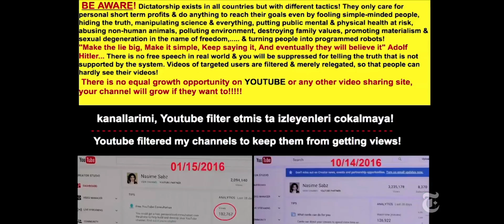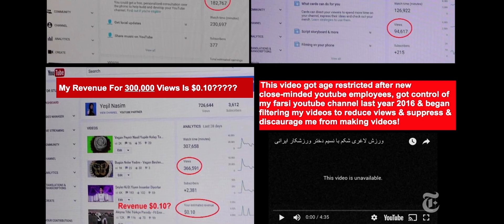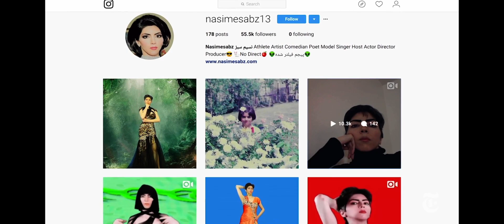Do NOT Shoot Up YouTube for Censoring Your Videos Like this Iranian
New York Times discusses an Iranian / American YouTube creator who killed multiple people at YouTube headquarters after losing income and views to what she called filtering and censorship.